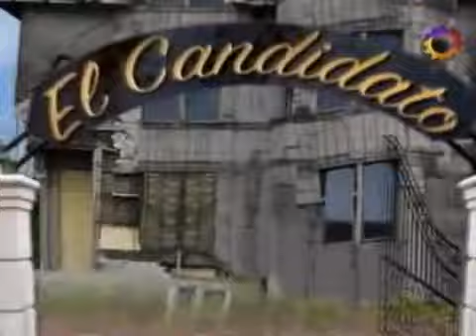Midachi Tv. Episodio 10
Los derechos son de Midachi Trío